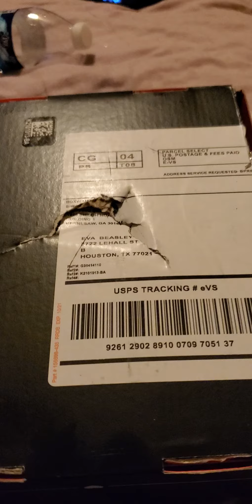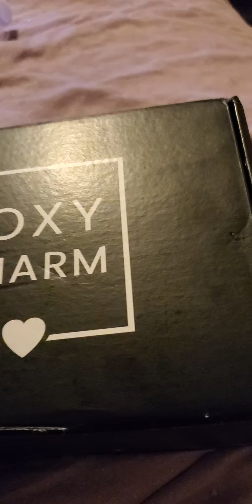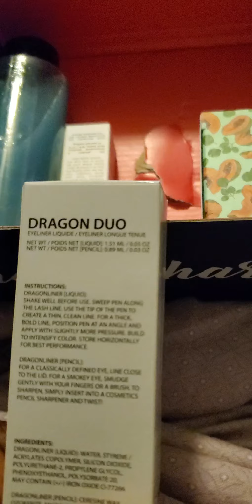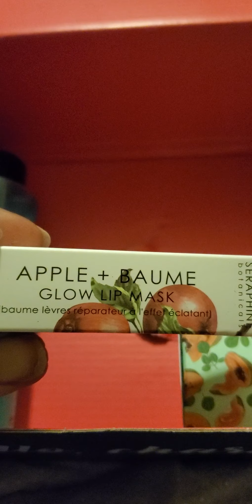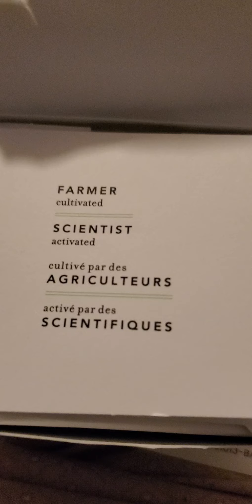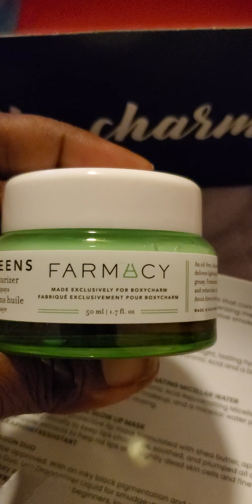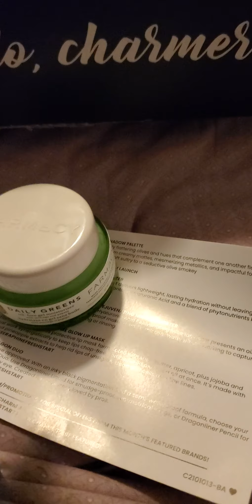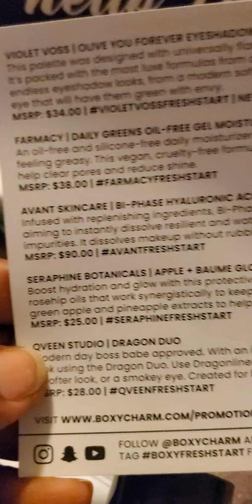January's Boxy Charm